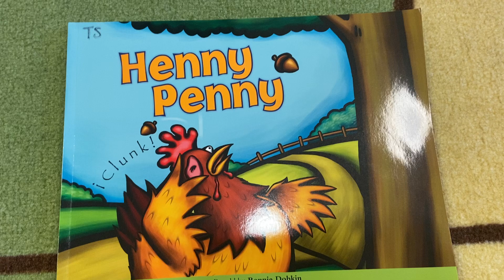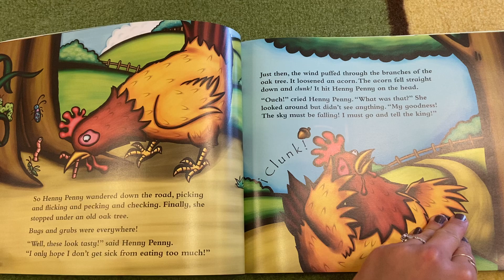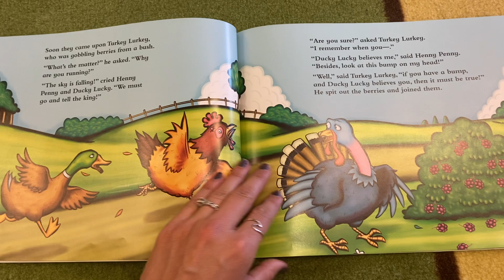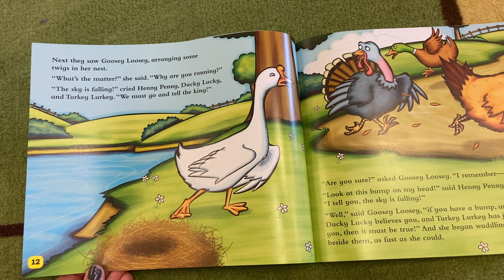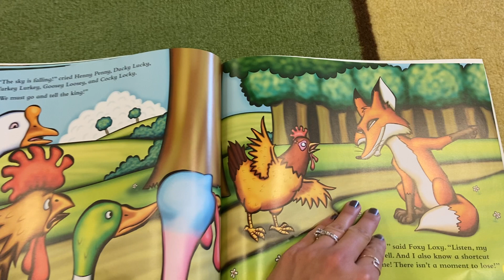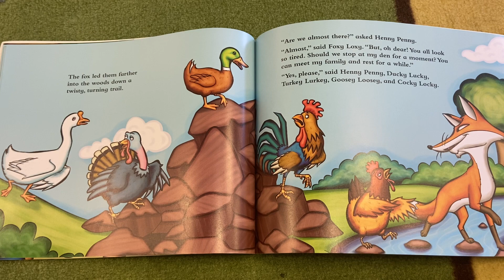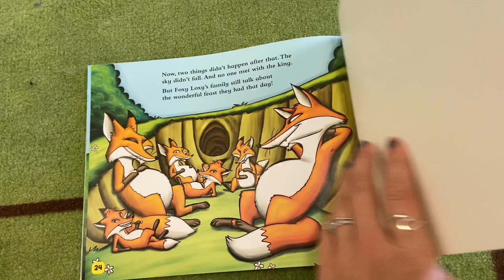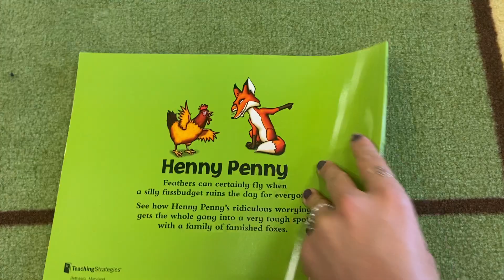📚 Kids Read Aloud: Henny Penny